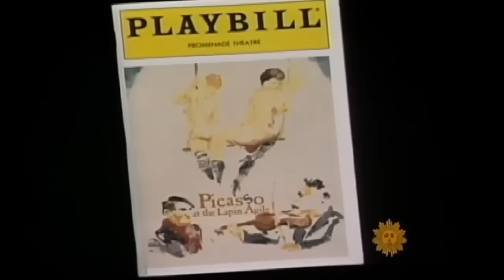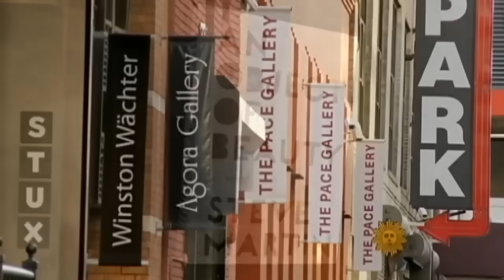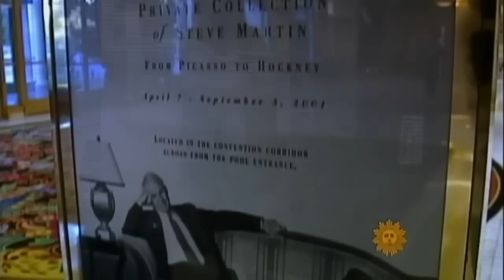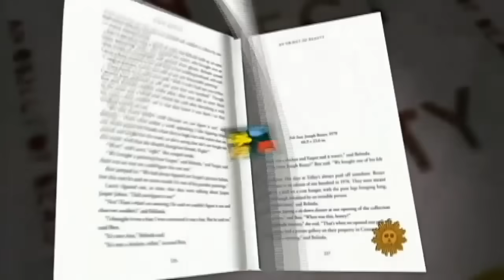From the archives: Steve Martin's love of art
Steve Martin is not just a talented comedian and Hollywood movie star; the actor also collects art, which he writes about in his novel, "An Object of Beauty," a story of ambition and deceit in the New York art scene. Rita Braver reports. (This story was originally broadcast December 5, 2010.)